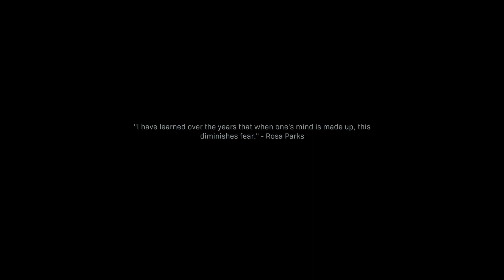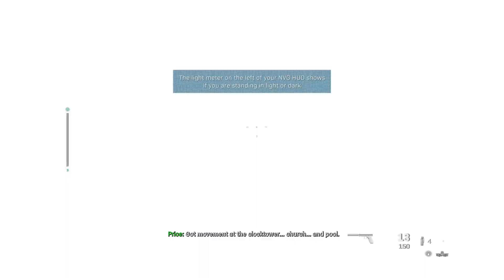Call Of Duty Modern Warfare Campaign Part 4